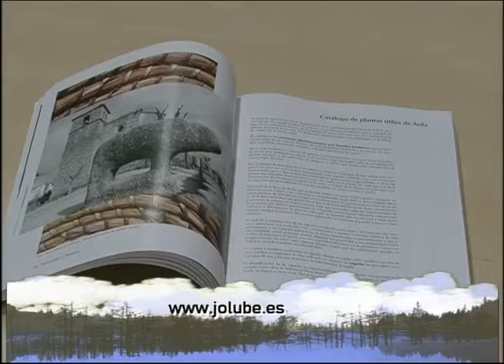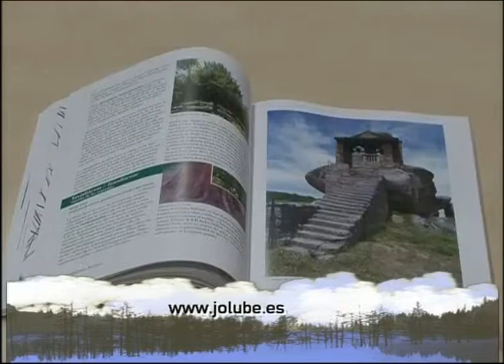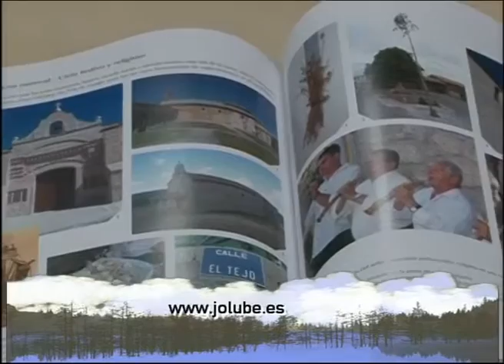libro de etnobotánica abulense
Libro sobre la etnobotánica abulense. De Emilio Blanco. Editado por Jolube. Presentación en RTVCYL 8